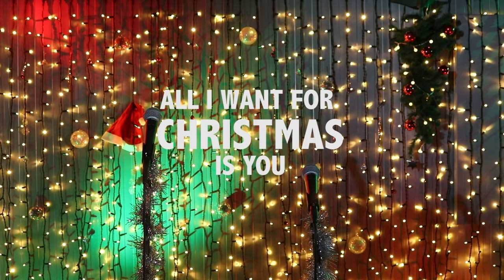All I Want For Christmas Is You duet COVER - Ward Merckx music ft. Ella De Koninck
All I Want For Christmas Is You (Mariah Carey) duet cover - Ward Merckx music ft. Ella De Koninck

Hey iedereen
Geen Kerst zonder een kerstcover! Bij deze stel ik jullie ook graag voor aan een goeie vriendin van mij met een prachtige stem. Dit keer is het een cover van het kerstnummer bij uitstek “All I Want For Christmas Is You”. We hebben ons echt rot geamuseerd met het maken van deze video (dat kan je waarschijnlijk ook zelf zien). Niet alleen met de video maar ook wanneer we het geluid opnamen, hebben we meer gelachen dan iets anders.
Hope you enjoy our all I want for Christmas is you duet

MERRY CHRISTMAS 😊

CREDITS:
productie muziek: Ward Merckx
Zang: Ward Merckx, Ella De Koninck
Video: Ella De Koninck
Piano: Wout Segers